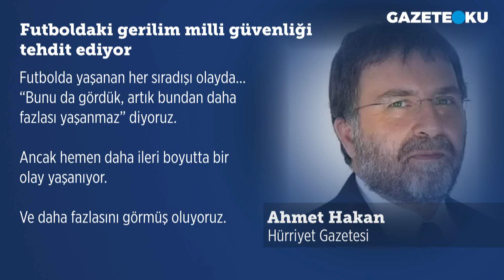FUTBOLDAKİ GERİLİM MİLLİ GÜVENLİĞİ TEHDİT EDİYOR!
Hürriyet Genel Yayın Yönetmeni Ahmet Hakan, Fenerbahçe-Trabzonspor karşılaşması sonrasında taraftarın sahaya girdiği şiddet olaylarıyla ilgili, “Futbolun kendi dinamikleri içindeki aktörler, sorumlu davranmaya yanaşmıyor. Futboldaki gerilim milli güvenliği tehdit ediyor” dedi. Hakan, “Kulüp başkanları, olayları yatıştırmak yerine tahrik edici tutumlar alabiliyorlar. Hakem tartışmaları dinmek bilmiyor. Futbol Federasyonu, doğru dürüst bir irade ortaya koyamıyor. Futbol yorumcuları, birer holigan haline gelmiş durumda. Dikkat yerine ihmaller, özen yerine basiretsizlikler öne çıkıyor” eleştirileri getirdi. Trabzon’da oynana maçla ilgili yeterli önlemin alınmadığını “müthiş bir ihmalkârlık vardı” diyerek eleştiren Hakan, “Akıl almaz bir basiretsizlik vardı. Muazzam bir öngörüsüzlük vardı” dedi.

Merhaba,
Hergün...